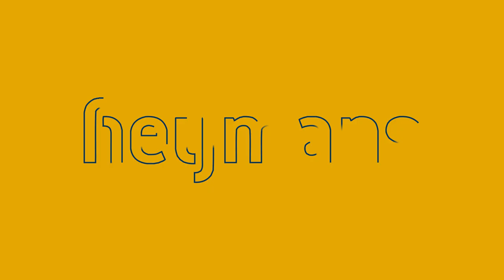HEIJMANS VAN BOVEN | AFDELING GRONDVERZET AAN HET WERK IN ZAANSE WILHELMINASLUIS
In Zaandam werkten collega's de afgelopen jaren keihard aan de realisatie van de Wilhelminasluis. Zo hebben onze mensen van de afdeling grondverzet baggerwerkzaamheden uitgevoerd. 💪 Dat ziet er van boven zo uit: